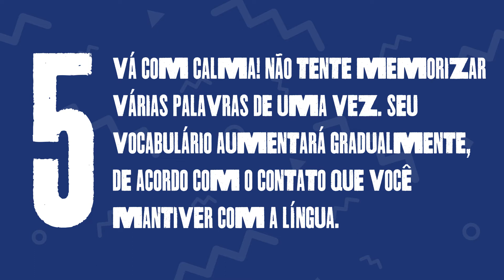5 truques para memorizar palavras em inglês